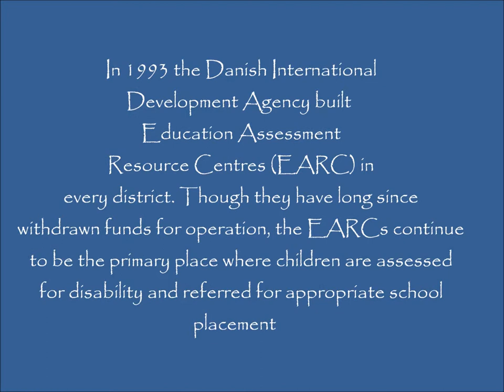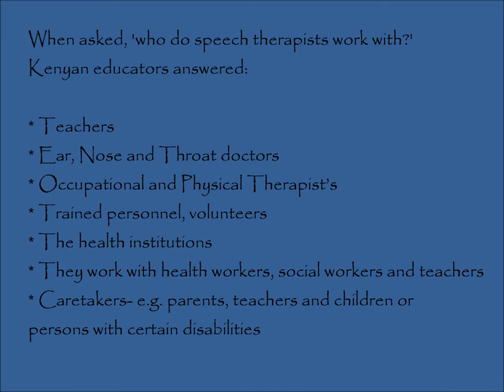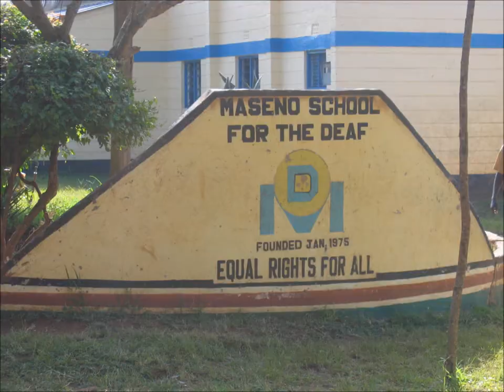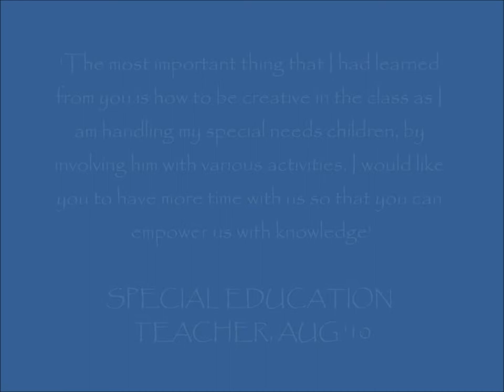SLP in Kenya.wmv